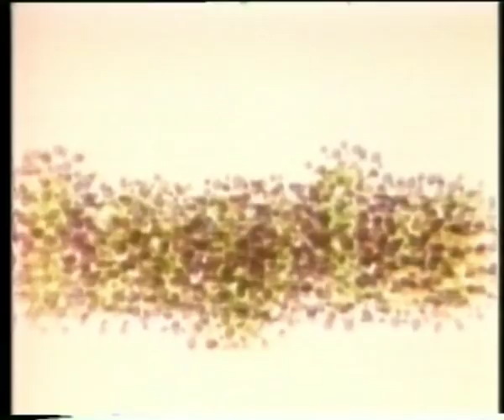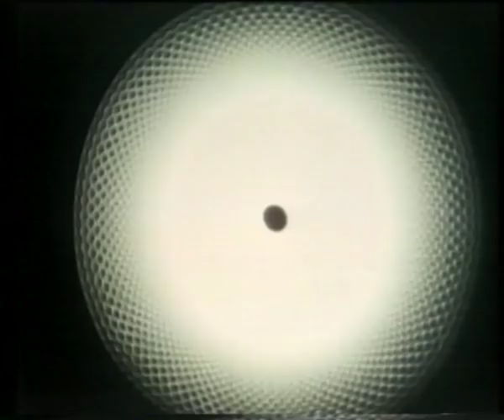Lapis - James Whitney (1966)